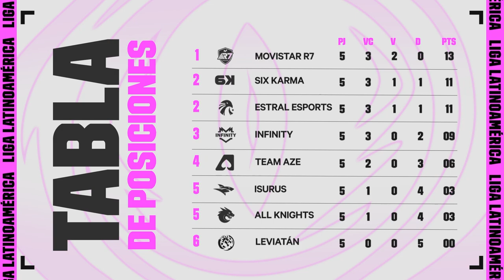La cuerda floja para meterse a playoffs | El Heraldo | LLA | Semana 5 | League of Legends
A dos semanas de culminar la fase regular, algunos equipos dependen de sí mismos para lograr avanzar en este Clausura. Por otro lado, sin tanta presión, ya hay quienes aseguraron el pase a los playoffs.

Si te perdiste algo de la Jornada 5 de la LLA, llegó el momento más esperado de la semana. Esto es… ¡El Heraldo!